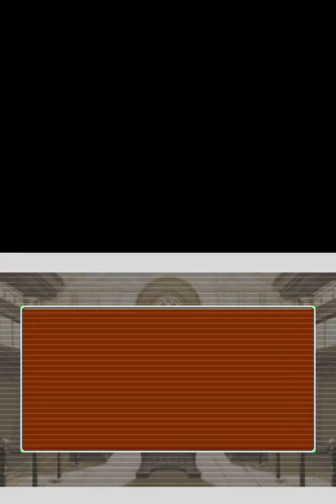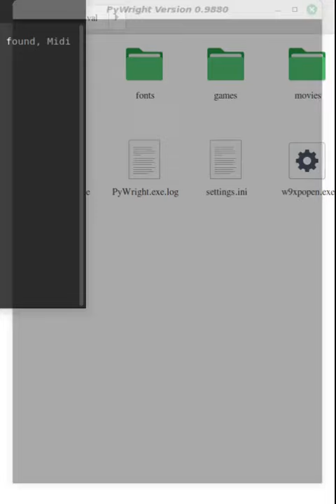Myles Wright, Ace Attorney - Turnabout Revival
The demo of an unreleased fangame by "Thunder84".
Pretty good first case. Set 23 years after Spirit of Justice.
You're the son of Phoenix and Maya. The Judge is still there.
The jury returns.
There were going to be Layton-style "mysteries".